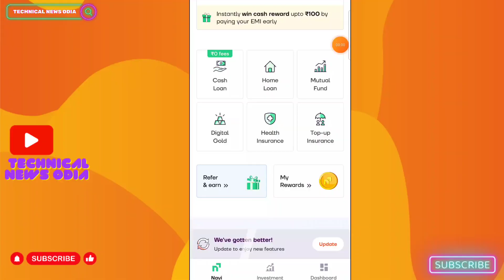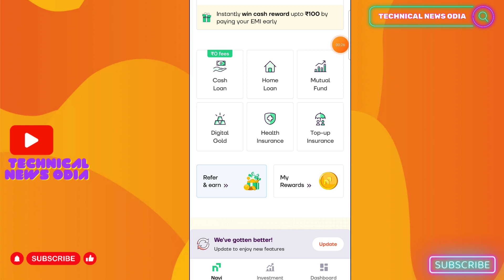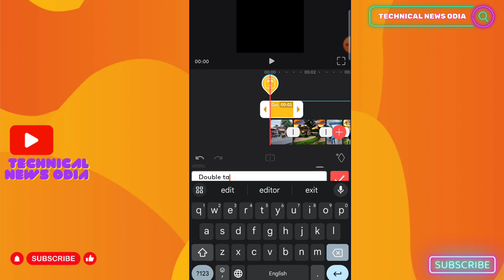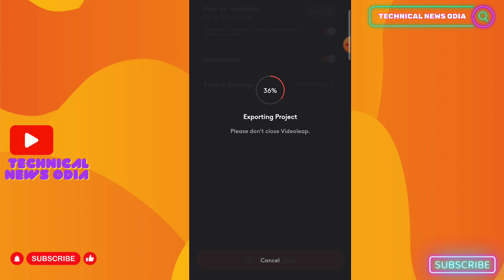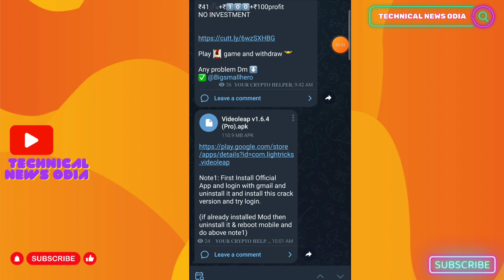New Trending Instagram HORROR SCENE Photo/Video Reels Editing || Ai Video Editing ✨ODIA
Technico Nandu About this video;-

Instagram follower kaise badhaye 💙 | Instagram Par Followers Kaise Badaye | Get instagram followers

𝐈 𝐇𝐨𝐩𝐞 𝐓𝐡𝐢𝐬 𝐕𝐢𝐝𝐞𝐨 𝐖𝐚𝐬 𝐔𝐬𝐞𝐟𝐮𝐥! 𝐏𝐥𝐞𝐚𝐬𝐞 𝐓𝐞𝐥𝐥 𝐌𝐞 𝐖𝐡𝐚𝐭 𝐊𝐢𝐧𝐝 𝐎𝐟 𝐕𝐢𝐝𝐞𝐨 𝐘𝐨𝐮 𝐖𝐚𝐧𝐭 𝐓𝐨 𝐒𝐞𝐞 𝐏𝐥𝐳 𝐂𝐨𝐦𝐦𝐞𝐧𝐭 𝐎𝐧 𝐓𝐡𝐢𝐬 𝐕𝐢𝐝𝐞𝐨 ! 𝐀𝐥𝐥 𝐕𝐢𝐝𝐞𝐨𝐬 𝐈𝐧 𝐎𝐝𝐢𝐚 𝐋𝐚𝐧𝐠𝐮𝐚𝐠𝐞!

CANAVA APP 🔵

BACKGROUND VIDEO 📸
Pixabay.com
Pexels.com

PNG CREDIT👇
FREEPIK.COM